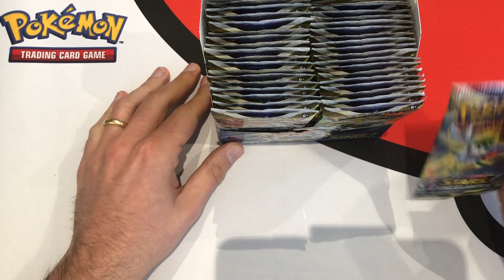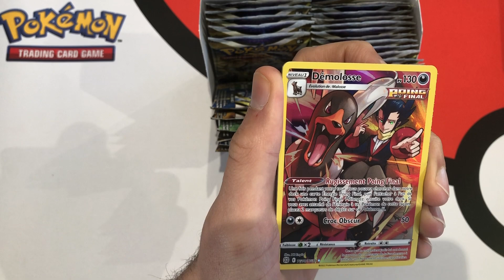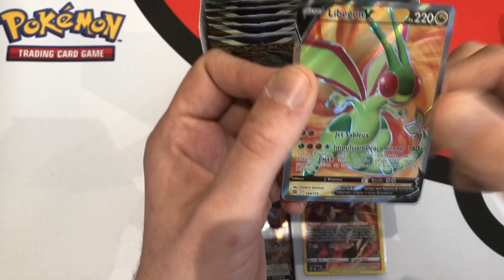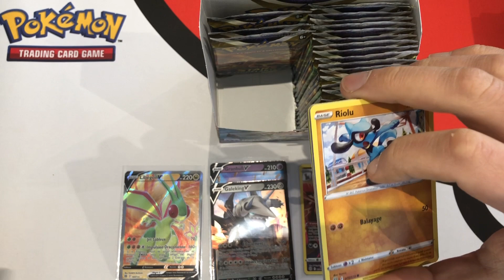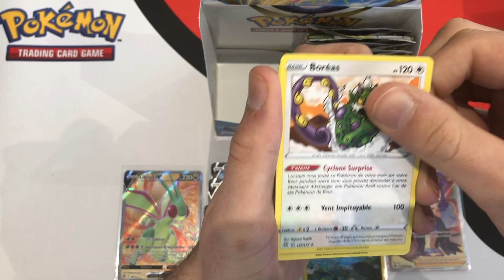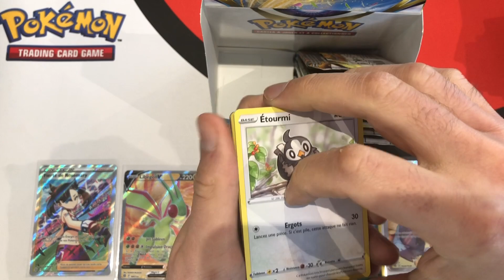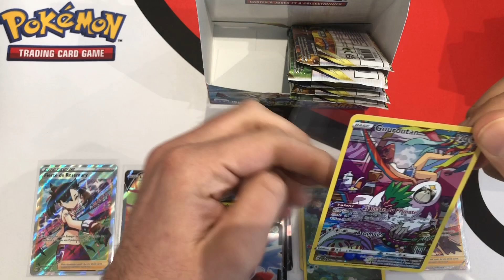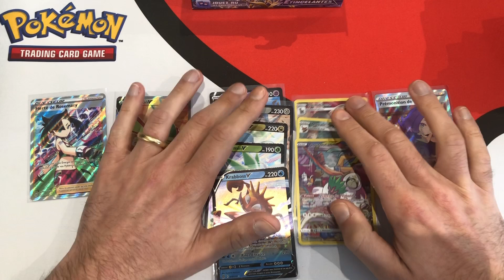LE DISPLAY EB9 DE L’ENFER. L’OUVERTURE TOURNE AU DRAME DANS CES BOOSTER DE CARTES POKÉMON MOISIS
Ouverture d'un display de 36 boosters de la série EB9 Stars Etincelantes.

Quels Dracafeu va-t-on sortir aujourd'hui ???

A la recherche des V, Vmax, VStar, des alternatives et des cartes de la Trainer Gallery !!!

Une merveille cette série !!!